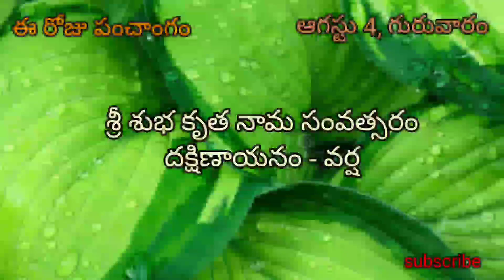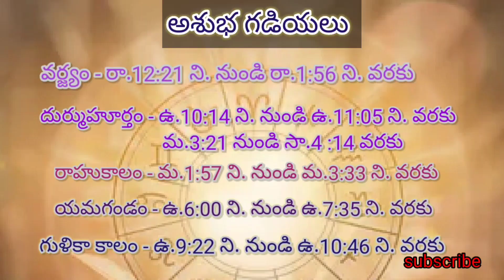Today panchangam/ tidhi,Vara, nakshatralu/Telugu panchangam/Today calendar/ Daily panchangam